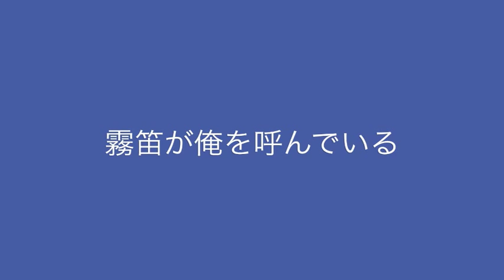霧笛が俺を呼んでいる／赤木圭一郎 cover Keizo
作詞：水木かおる　作曲：藤原秀行　「霧笛が俺を呼んでいる」を唄ってみました。